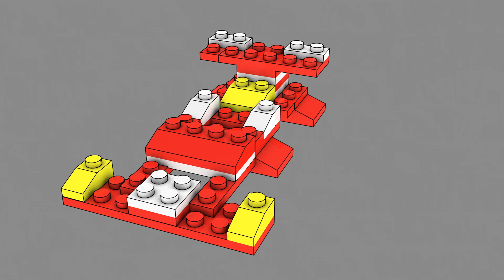Mi tarea bien bacan de animación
428 cuadros
24fps
6 horas de renderizado
3 pases: color, oclusión y contornos